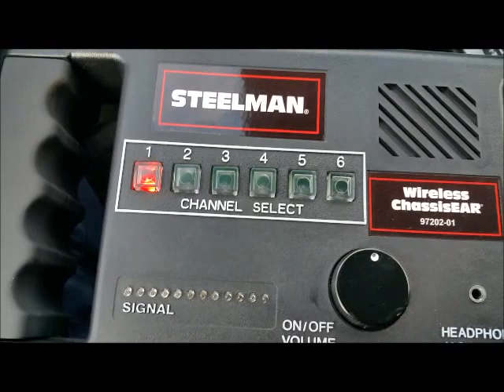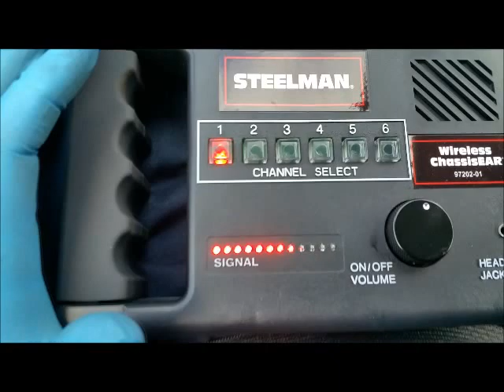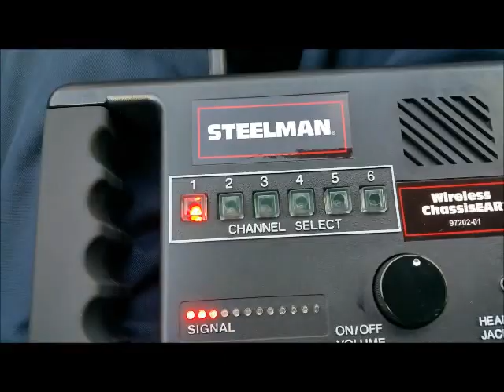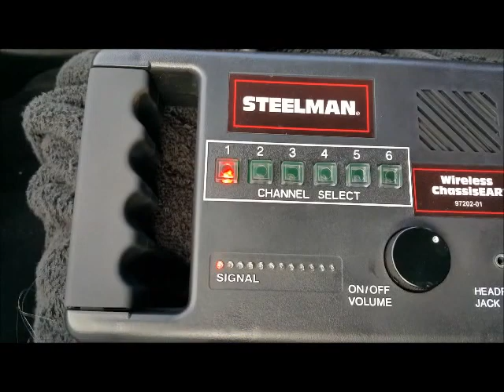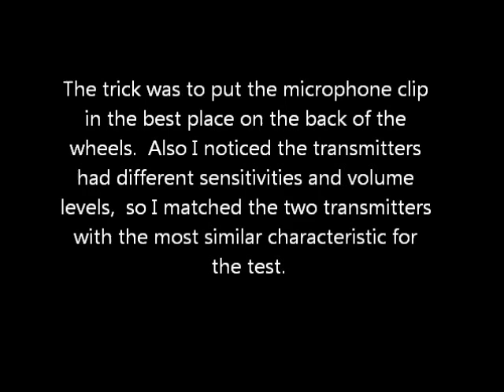Steelman Pro - Chevy Cruze Wheel Bearing Diagnosis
Using the Steelman Pro chassis ear to find a bad front wheel bearing on a 2013 Chevy Cruze 1.4L with a turbo.  After replacing the front right wheel bearing the sound was gone. The noise to listen for is the growling sound not the background high pitched noise.